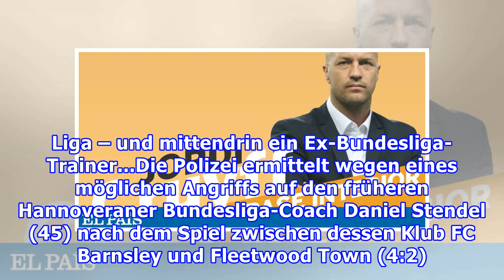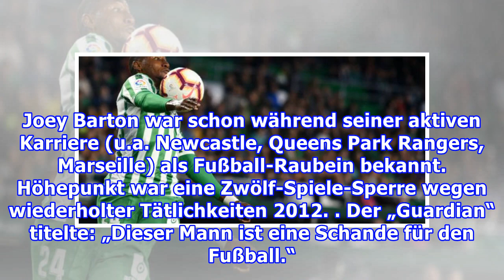England-Coach geht aufEx-Bundesliga-Trainer los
Skandal in Englands 3. Liga – und mittendrin ein Ex-Bundesliga-Trainer...Die Polizei ermittelt wegen eines möglichen Angriffs auf den früheren Hannoveraner Bundesliga-Coach Daniel Stendel (45) nach dem Spiel zwischen dessen Klub FC Barnsley und Fleetwood Town (4:2). Im Spielertunnel soll es zu einem...